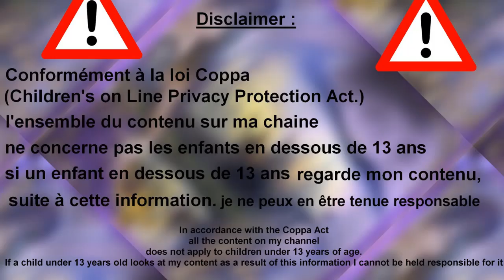🖋️🖋️🖋️LA LETTRE OUBLIEE 2✉️✉️✉️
Coucou Voici ton épisode  LA LETTRE OUBLIEE 2

🎵 La Musique de cette vidéo est proposée et interprétée par : Jonny Easton